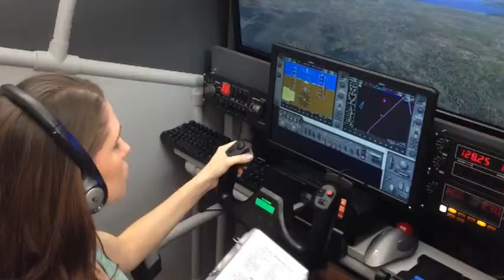Mi tipo de juegos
Entre los distintos tipos o generos de juegos, todos tenemos nuestros preferidos. Aqui os muestro cuales son mis generos preferidos. Cuales son los vuestros?